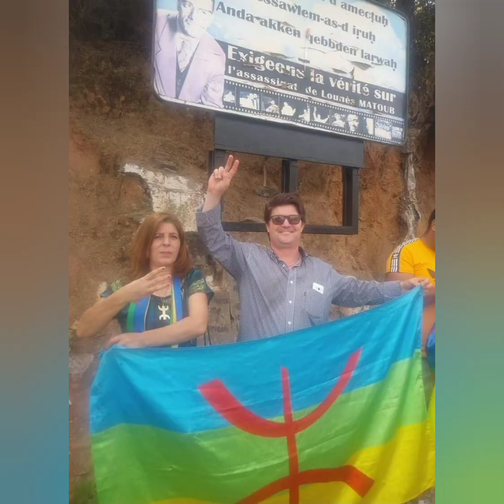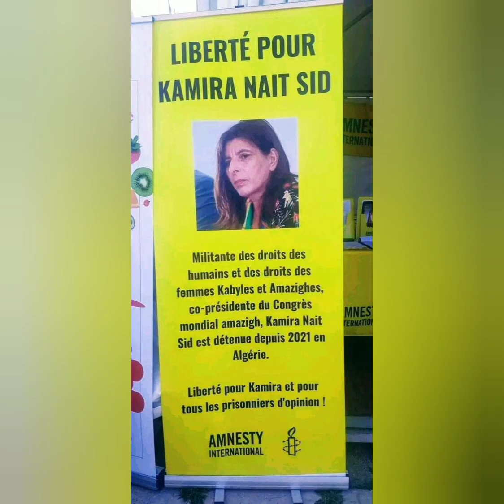ALERTE : Kamira Nait Sid sera libérée le 01 septembre عاجل : قميرة نايت سيد يطلق سراحها في سبتمبر